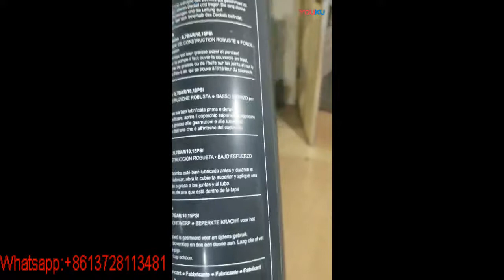Screen printing machine for bicycle pump